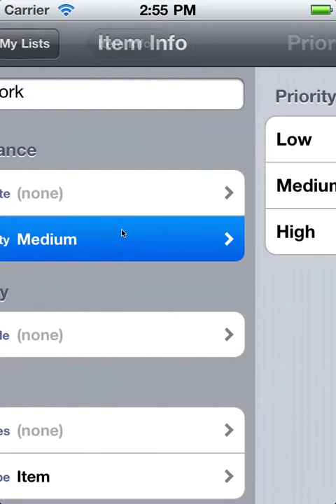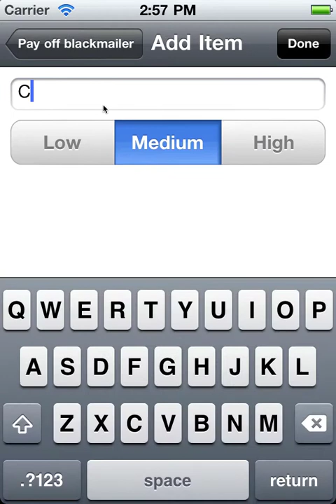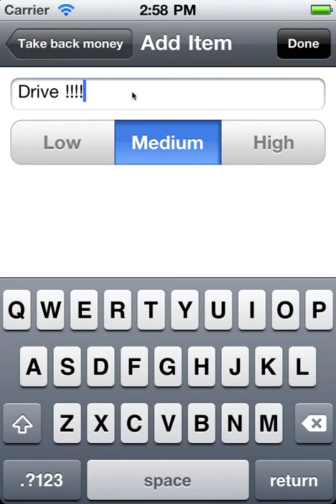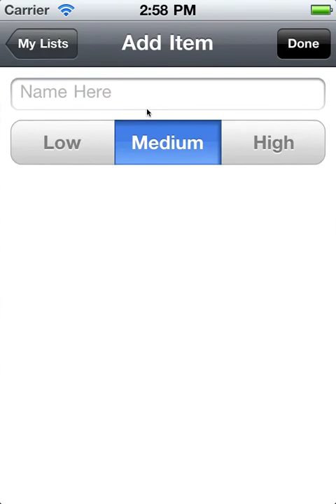SuperLists v0.3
In this revision I have added the ability to alter the settings of existing list items.  You can also set, change, and remove a passcode on a list item.  Passcodes do not do anything as of yet, but I will certainly be adding a purpose for them in the future.